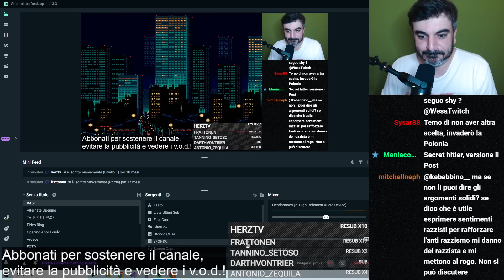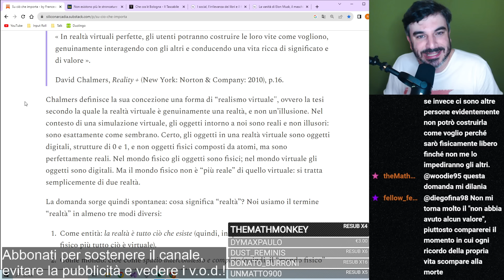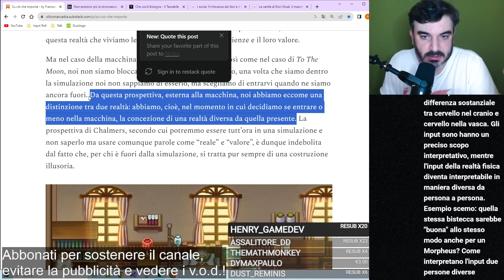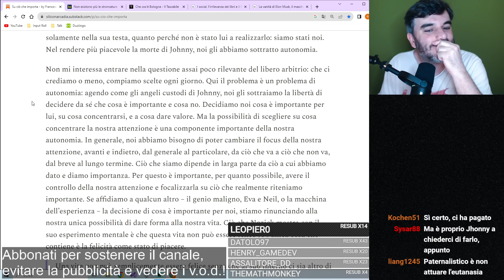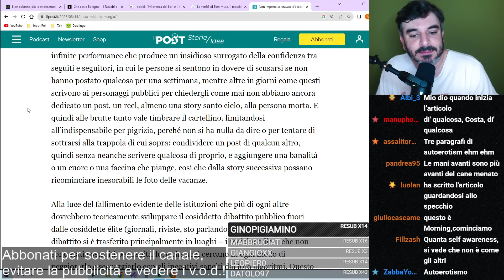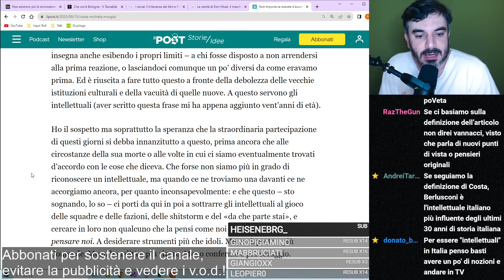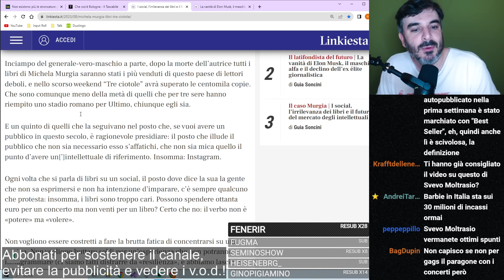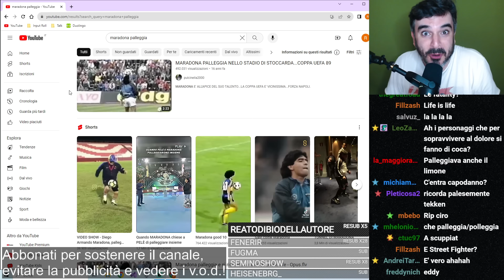Vannacci, Realtà/Simulazione, Costa su Murgia, Soncini su Murgia, Fighting Games